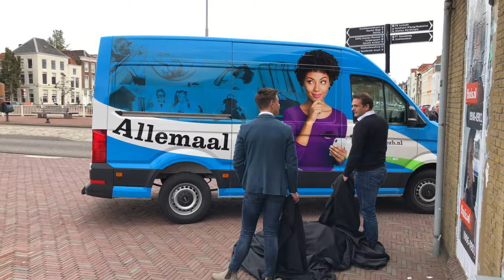Onthulling eerste elektrische bus ZB Middelburg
Vandaag heeft de ZB in Middelburg de eerste elektrische bus in Zeeland in gebruik genomen voor het boekvervoer door de gehele provincie.

ZB wil een duurzame bibliotheek zijn. Dit jaar zijn we bijvoorbeeld gestart met het gescheiden inzamelen van afval in onze vestigingen. Op vrijdag 9 oktober nemen we de eerste elektrische bus in Zeeland in gebruik voor het boekvervoer door de gehele provincie. De chauffeurs bezoeken wekelijks alle vestigingen van de Zeeuwse Bibliotheken in Schouwen-Duiveland, Tholen, Beveland en Walcheren. Ook krijgen de servicepunten wekelijks nieuwe boeken van deze bibliotheken. De ZB stelt de routes zo efficiënt mogelijk op, maar houdt natuurlijk ook rekening met de wensen van de bibliotheken. Dankzij het voorsorteren van de boeken door de bibliotheken kunnen ze het materiaal waar mogelijk nog dezelfde dag op de plek van bestemming afleveren.